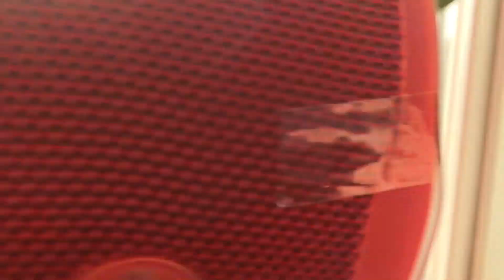JBL XTREME 2 WARPING LFM 100 AC!! LETTUCE BASS TEST 🤣🤣 [2020]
Speaker(s): JBL Xtreme 2 PL
Camera: iPhone 6s
Bluetooth: iPad Air 2019
Song(s): Logic - 5am
Volume: 100% AC
Credit: My video :]

Tags(ignore): Blowout, Charge 4, Giveaway, bass, bass test, bass boosted, bass boost, extreme bass test, trap, bass music, subwoofer, subwoofer bass test, bass boosted songs, test, bass test music, music, hip hop, audio, headphone bass test, edm, bass remix, bass boosted remix, bass drop, extreme bass, remix, 2018, trap drop, best bass boost, system, sound, beats, beats by dre, headphones, mega bass test, stereo, speaker, extremebassbooster, max bass, ultra deep bass test, best, feel the bass, xtreme speaker, deep bass test, l, bass test, bass, test, Extreme_excursion, Flexing, Blowout, bass test, blowout, music, sound, jbl xtreme, jbl boombox, sound test, jbl xtreme 2, basstest, jbl xtreme, jbl go, jbl go 2, bluetooth speaker, audio, bluetooth, speaker, jbl bass test, sound test, music, portable speaker, loud, speakers, xtreme, subwoofer, system, basstest, bluetooth speaker, speaker test, jbl bass, xtreme 2, jbl_boombox, speaker, jbl_xtreme_2_bass_test, boombox, jbl bass test, bass boosted, jbl_xtreme_2music, sound test, speakers, jbl go, jbl charge 4, boombox, pioneer, loud, jbl boombox2, stereo, speaker test, sound, basstest, jbl go 2, system, harman kardon, sub, bass test, xtreme, test, jbl xtreme 2 bass test, 50k, xtreme 2, jbl xtreme, bass, jbl_xtreme_2_bass_test, jbl_xtreme_2, jbl xtreme, xtreme, hard bass test, xtreme2, extremebasstest, binaural sound, jblfan, sound test for speakers, jbl fan, portable, trap woofer bass test, best bass, bluetooth, wireless, demo, bass test!, jbl fan, audio equipment, xtreme 2 bass test, xtreme 2 sound test, xtreme 2 unboxing, xtreme 2 bass, jbl charge 4 blueototh speaker, xtreme 2 sound, xtreme 2 first impressions, consumer electronics, portable speaker, audiophile, consumer tech, jbl_xtreme_2_bass_test, harman, jbl charge 4 bass test, god brine, surround, krk or jbl, lsr305 or rp5, krk rokit 5 review, krk rp5 g3 review, top, best, headphone test songs, best headphones, 3d audio, 3d, jbl lsr305 review, best studio monitors under 300, free air bass test, jbl charge 4 free air, jbl charge 4 dissasembled, jbl xtreme bass test, low frequency mode, charge 4, studio monitors for music listenig, which studio monitors for, sound comparison, songs for headphones, music to test headphone quality, car subwoofer bass test 20k, dolby, binaural, bass boosted, headphone, headphones, bluetooth best songs for headphones, best songs to test speakers, left and right, bass boosted songs, headphone quality test, bass headphone test, bass speaker test, unboxing, jbl clip 2, amplificatore, impact, watt, 1000watt, jbl charge 3, jbl charge 2+, jbl flip 3, jbl flip 4, jbl charge, jbl xtrem, jbl pulse, trap woofer, car, car subwoofer, car subwoofer bass, flex, 50k bass test, jbl pulse 2, jbl pulse 3, bass test 50k, jbl flip, chris g plays, jblgo2, music, jbl go bass test, jbl go bass test, go, jbl go 2, sound system, spl, jbl_boombox, jbl go 2 bass test, jbl go 2 bass test, jbl flip4 basstest bass, chris, chris g, bass test - jbl charge 4, ip67, waterproof, dust proof,jbl charge 3,charge 3,waves,perfect focus,jbl flip 4 bass,jbl flip 4,50k,50k bass test,shape of you,jbl flip 3,jbl flip 3 lfm,jbl flip 3 blowout,low frequency mode,JBL perfect focus, excursion, JBL GO 2, JBL GO 2 bass test, JBL charge 3, JBL flip 4, JBL xtreme 2, JBL bass test, JBL low frequency mode, JBL clip 3, JBL GO 2 sound quality, JBL vs, sound demo, first impressions, what’s inside, teardown, Test, water, water test, LOW, xtreme, frequency, mode, low frequency mode, JBL, 2017, 2018, 2019, 2020, JBL xtreme, IPX7, waterproof, IPX7 waterproof, loud, deep, bass, deep bass, test, JBL bass boosted, foam, foam test, water test, slime, slime test, hands on, all-new JBL, JBL-Boombox, Boombox, water test-Jbl Boombox, soap test, soap, JBL boombox, disassembled, disassembled bass test, JBL disassembled bass test, JBL xtreme bass test(egg), JBL xtreme - low frequency mode, JBL xtreme winter test, JBL snow, JBL winter test, xtreme slime test, flour, flour test, flour bass test, JBL GO +, JBL +, JBL flip 5, JBL flip 5 release date, JBL Boombox disassembled, JBL Boombox disassembled bass test, b&o, b&o p6, docking d mate, xb21, xb31, xb41, Sony, Sony portable speaker,, Jbl soundgear, Bose soundwear, fended Newport, JBL Go vs JBL Go 2, JBL Go vs JBL Go +, Logitech, Logitech x230, Logitech bass test, Logitech x230 bass test, JBL boombox 2, disassembled bass test, ue boom 3, ue boom 3 disassembled bass test, battery, Jbl xtreme battery replacement, 2019, 2018, 2017, 2016, 2015, JBL, JBL BLOWOUT LOW FREQUENCY, jbl low frequency max volume, decaf bass.